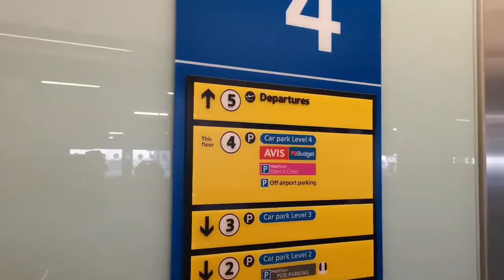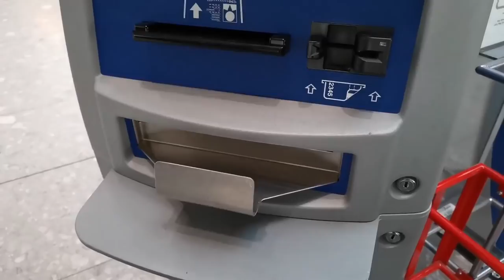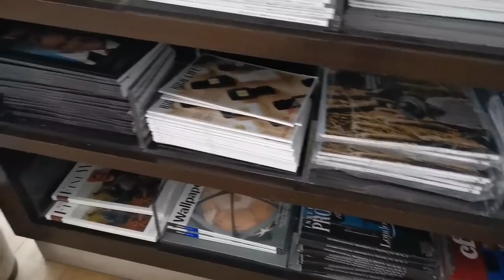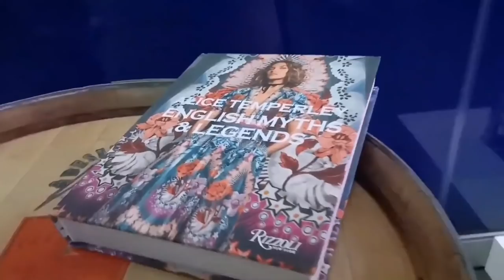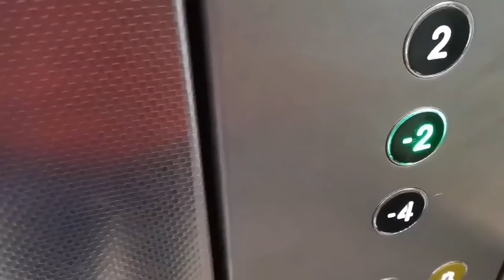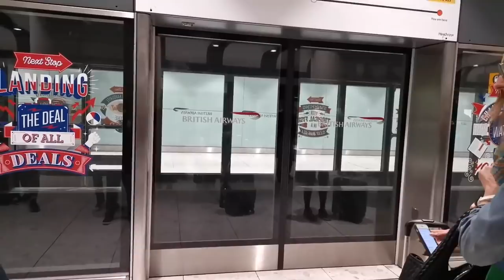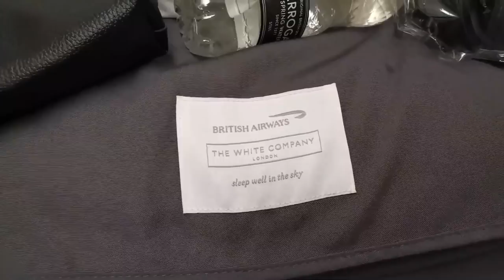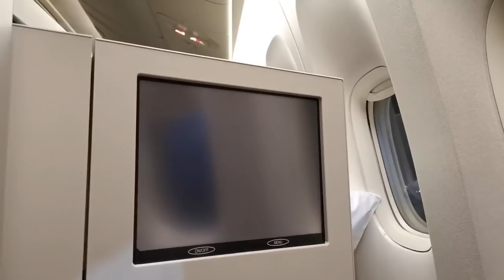Londres (LHR) - Buenos Aires (EZE) Boeing 777 British Airways Business Class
Video relato del vuelo desde London Heathrow a Buenos Aires Ezeiza en la business class de British Airways, en un Boeing 777-200ER.
También se vé parte del viaje al aeropuerto, el check-in en el Gold Wing, y el Galleries First Lounge de British Airways.